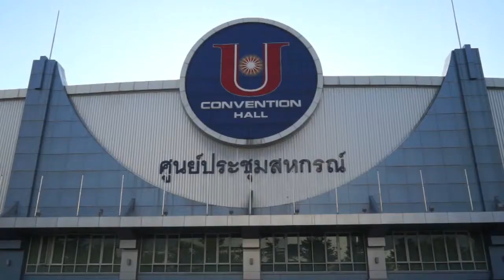Thai archer and event organizer Petch Marr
Thai archer and event organizer Petch Marr at the Indoor Archery World Cup 2014/15 held in Bangkok, Thailand.